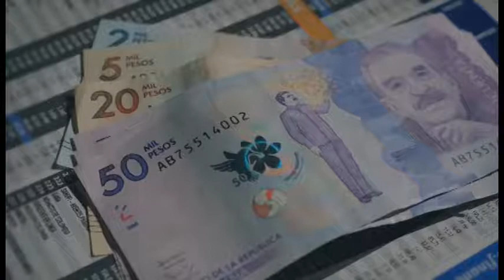Plan humano para los de abajo, medidas de mediano y largo plazo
Los datos que reconfirman la magnitud de la recesión que abate la economía colombiana siguen saliendo. Además de los más de siete millones y medio de connacionales que ahora están en desempleo, se conoce que en el lapso de un año (mayo 2019-mayo 2020) quebraron 261 mil patrones o empleadores y desaparecieron 1,3 millones de trabajadores por cuenta propia.

La invitación es a que entre todas y todos, como sociedad, acordemos un pacto por los de abajo, el que para que llegue a tener alguna posibilidad de concreción nos demanda, además, proyectar un acuerdo nacional por un gobierno de nuevo tipo.